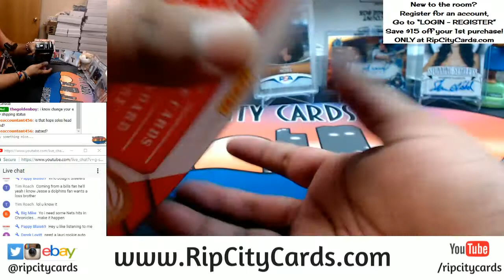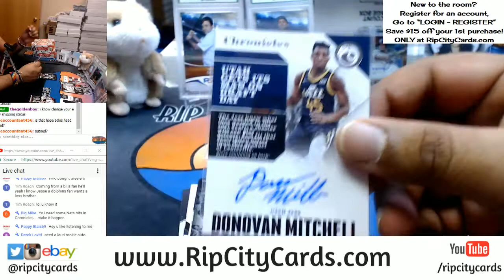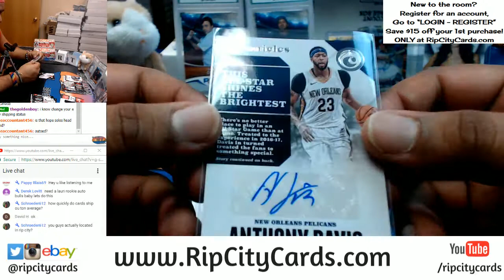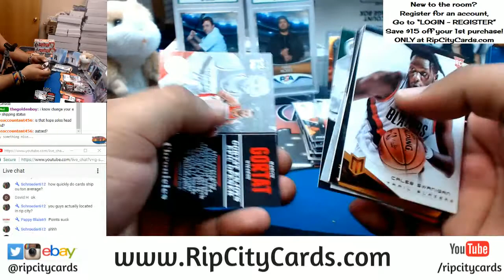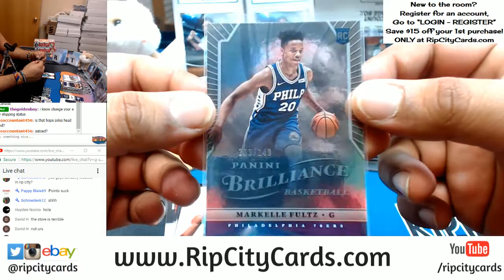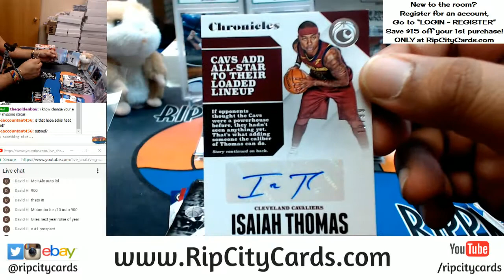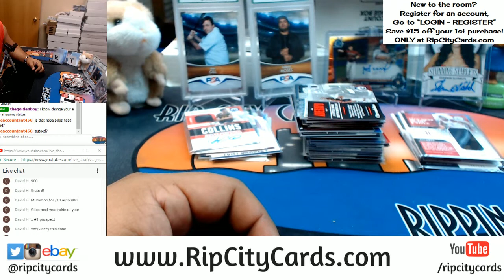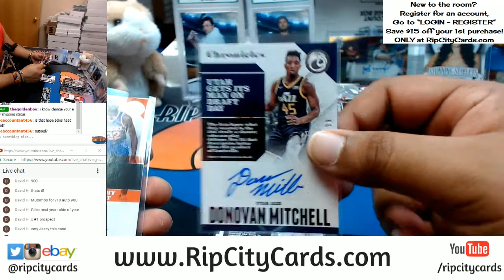2017 18 Chronicles Basketball Half Case #6 eBay